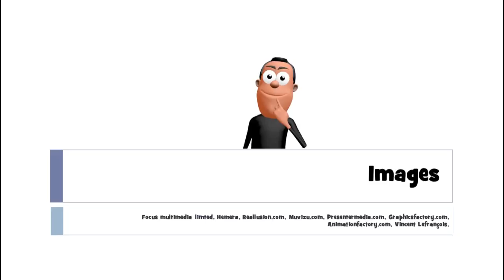J'apprends le français # 1 mot par jour # un avocat